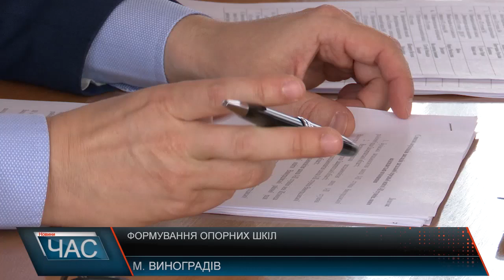Формування опорних шкіл . Відмова директора і питання освіти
Процес формування опорних шкіл починається з конкурсу опорних закладів. За результатами конкурсу серед 15 шкіл Виноградівсього району було обрано 5 опорних. Директор зош номер 4 надіслав листа з відмовою в участі  в конкурсі, і як наслідок, заклад  об’єднали із школою №1,  зробивши їх однією опорною школою.  Ще у лютому розпочався процес об’єднання, голова райради каже:  про небажання брати участь у конкурсі заявляв керівник навчального закладу №4. Наразі створено опорний навчальний заклад на базі школи №1. Ідеться не про закриття школи, каже голова райради, а про те, що вона стає філією опорної школи №1.  На процесі навчання, колективі це не відобразиться. Втім -  серед батьків поширили чимало неправдивих чуток. Представники місцевої  влади прийшли на збори , щоб пояснити ситуацію, заспокоїти батьків  та спростувати чутки. Містян запевнили,що реформи підуть на благо в першу чергу учням,класи, з закривати не будуть, а   про скорочення вчителів навіть мови не йде.